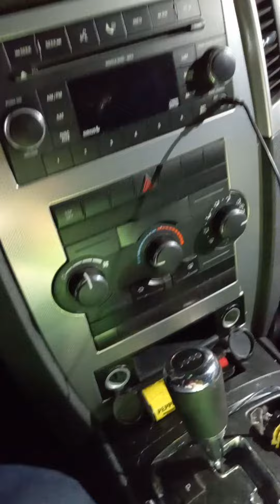Antisemitic Zionist Harassment As A Walmart Customer - Pt.3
Distasteful. I hardly shop at Walmart as is. I had to take something back and picked up a few items and was sitting in the parking lot at 7 monday Oct. 3 2022 and they don't close until 11. Security as seen on video came circling me for no reason other than his white "supremacy"  hate. And told me I could sit there and it was a free country, yet called and weaponized the police to try and escalate the situation. I will be suing Walmart and their security department and reporting the police aswell for threatening, harassing me, and  manipulating the tresspass law, and breaking my civil and constitutional rights. WA claim to have been doing police reform but they have not. As you will see on these other videos 3 and 4 The police was aggressive and ready to jail me for just  being a Walmart customer, sitting on the property less than a hour after shopping. The fact that I saw him in the store and he confirmed it tells you I was a customer along with video 1 which shows me bring back my item today. I am highly upset and there are no words to describe the trauma and stress this causes. I have over 70 videos(3 years) of this antisemitic  behavior towards me from the east coast to the west coast. I would like to move far away from this Hebrew/Zionist/Jew hating country ASAP.